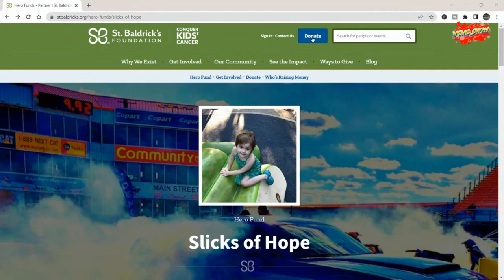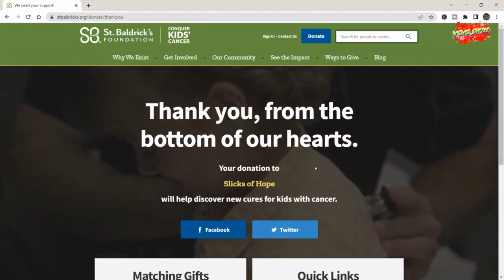Slicks Of Hope Charity Donation 2022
It is time for our donation to Slicks Of Hope, thanks to all who donated through out the month of December. See you all very soon.